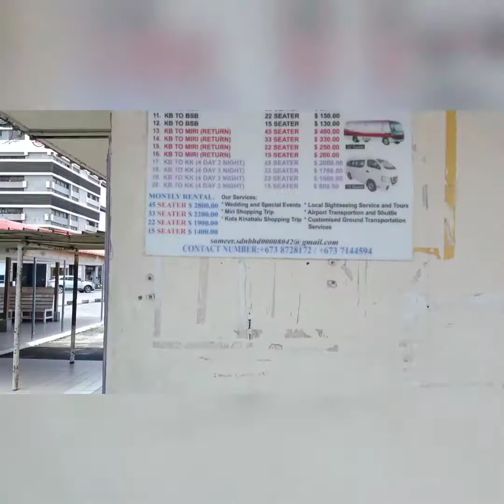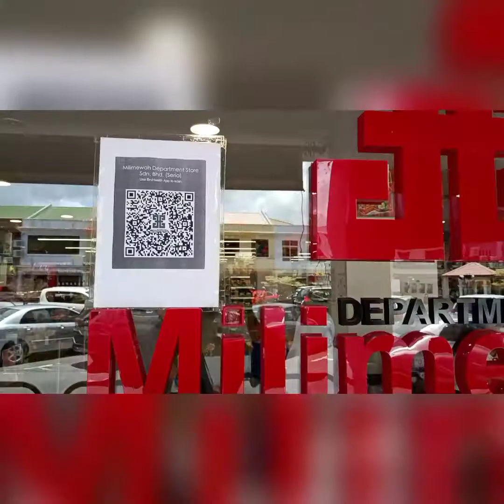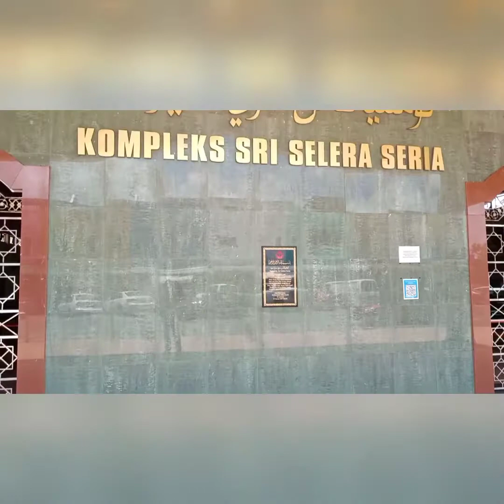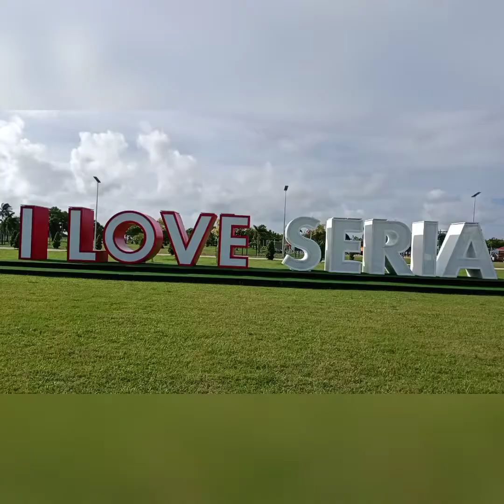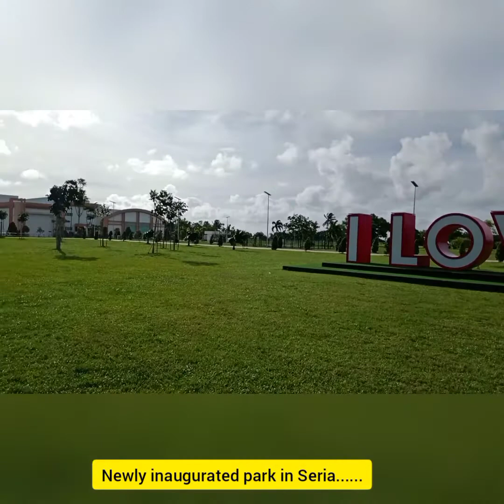SERIA A SMALL TOWN IN BRUNEI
created by Ragesh